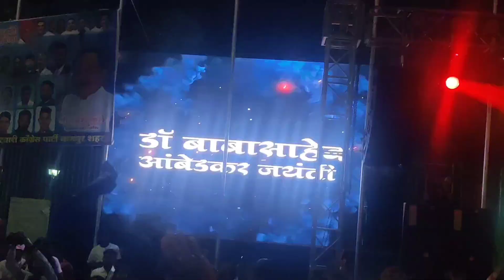Ambedkar Jayanti | Happy 132th Bhim Jayanti | आंबेडकर जयंती | Jay Bhim | Samvidhan Chowk Nagpur 🇮🇳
Celebration of Ambedkar Jayanti Nagpur Maharashtra India

Samvidhan Chowk Nagpur